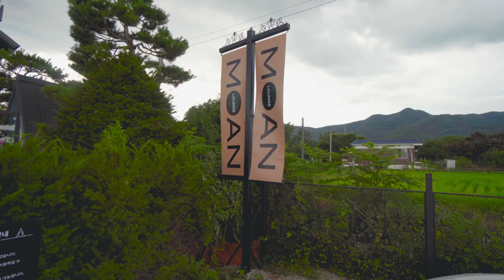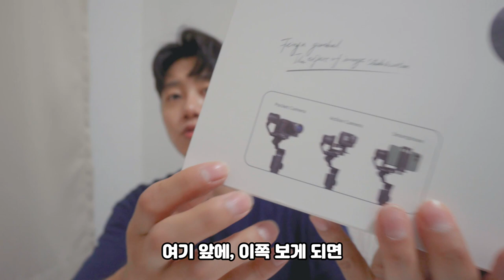🏕️ [리뷰] 초보도 사용할 수 있는 페이유 G6Max 미러리스 짐벌 리뷰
스마트폰 짐벌은 많이 사용해봤는데 미러리스 짐벌은 한번도 사용안해봤었는데, 이번에 여러분들께 보여드릴 수 있도록 이렇게 영상을 남겨봤습니다!
미러리스 짐벌을 어떻게 사용하는지 가장 기본적인 사용방법과 펜션과 카페에서 찍은 영상들을 공유해볼게요!

* 리뷰 컨텐츠를 위해 가우포토에서 제품을 지원해주셨습니다.